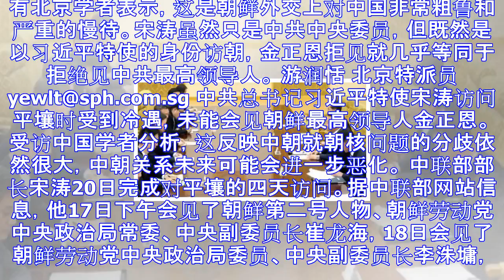学者：习近平特使访平壤受冷遇 朝核问题分歧大中朝关系或恶化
有北京学者表示，这是朝鲜外交上对中国非常粗鲁和严重的慢待。宋涛虽然只是中共中央委员，但既然是以习近平特使的身份访朝，金正恩拒见就几乎等同于拒绝见中共最高领导人。 游润恬 北京特派员 yewlt@sph...